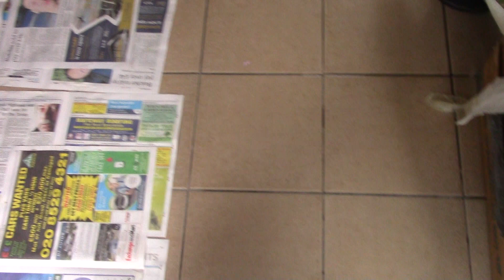England Lionesses vs Spain: LIVE: Jerry and Munna on the Pitch at 20 Degrees. Partly Sunny.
Good Luck, England Lionesses!